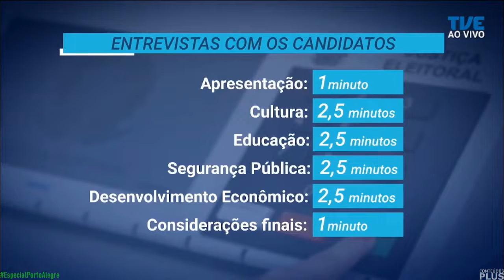Início do Redação TVE com Fernanda Bastos (14/09/2022 - TVE RS)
- Exibido das 18h30 ás 19h de segunda a sexta.